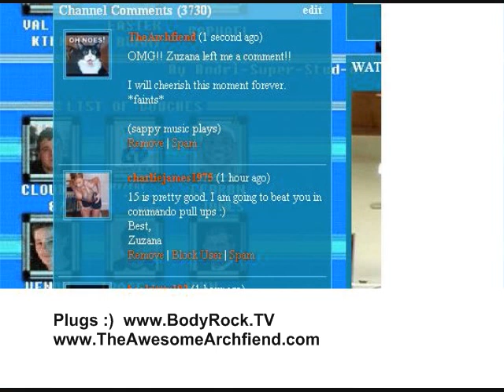Re: Fitness: Commando Pull Ups Exercise Challenge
This video is my challenge and response to a challenge left to me by, Zuzana Light of BodyRock.tv and on YouTube at CharlieJames1975.

i've been doing pull-ups for years and just recently found out about something called the "commando pull-up".  these things are killer and i have been doing them ever since Zuzana demonstrated them on her YouTube channel and website.

Anyway, anyone think you can do more?  Show off your skills.